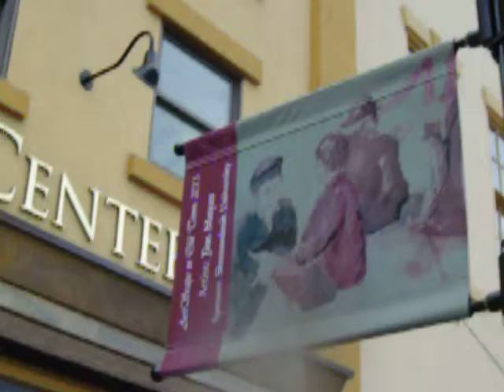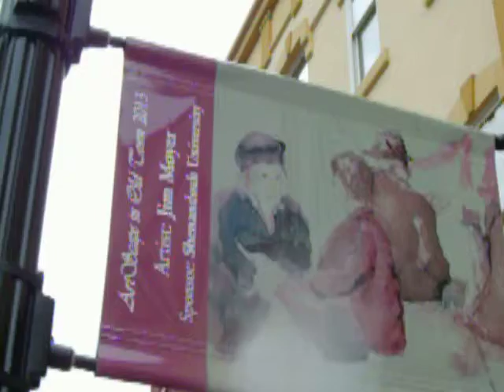ArtScape Banner Jim Moyer picture May 16 2013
Each year, Shenandoah Arts Council finds sponsors who buy the banner of an artist's painting and hang it on the light poles on the Loudoun Street Downtown walking mall. Here is Jim's banner sitting in front of Bright Center across from 1840 Courthouse and Shenandoah University which sponsored this banner.   May 16, 2013